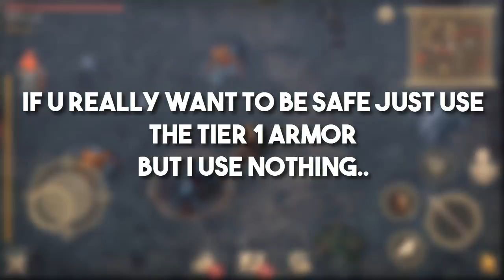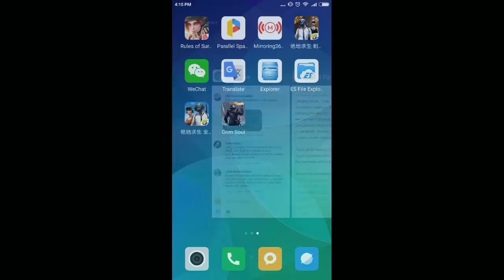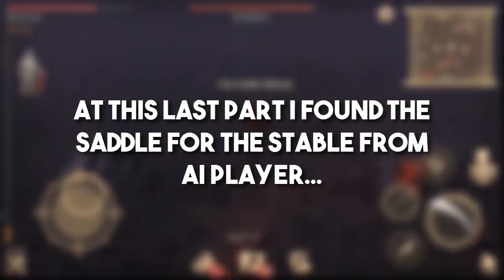TIPS AND TRICKS FARMING 3 SKULL AREA | GRIM SOUL: DARK FANTASY SURVIVAL